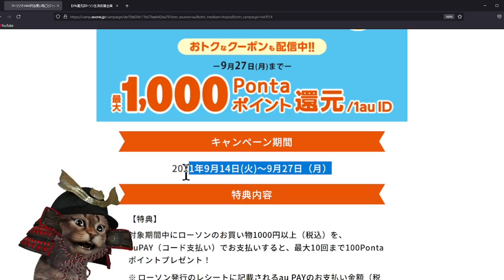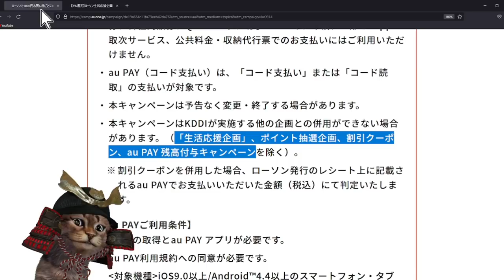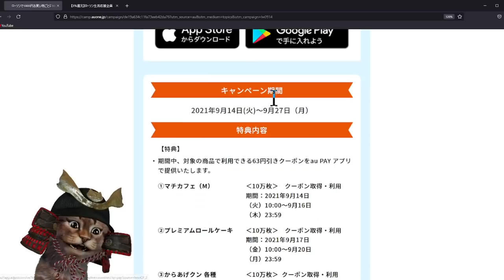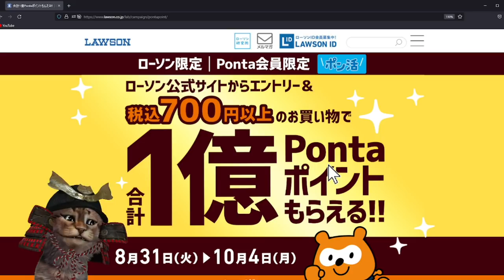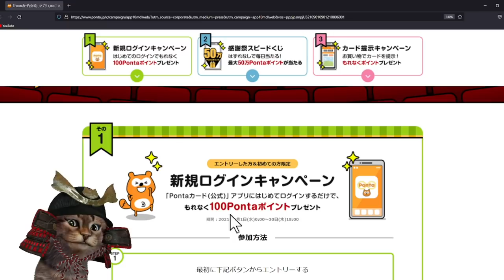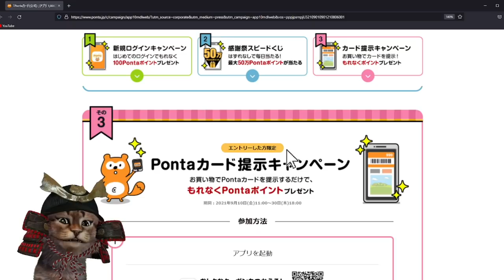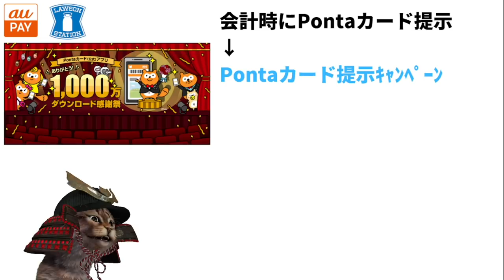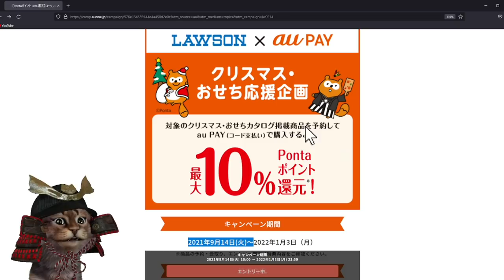auPAY1回1000円(税込)以上の利用で100P還元！お得なクーポンやポンタキャンペーンの組み合わせでお得に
【PR】 auPAY1回1000円(税込)以上の利用で100Pキャンペーン